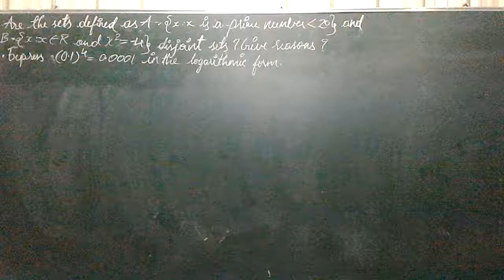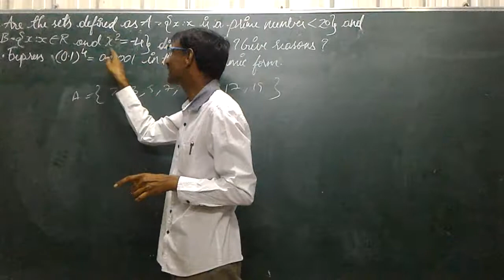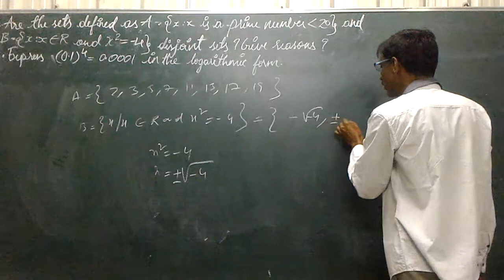All important problems on Intermediate and polytechnic problems on differentiation